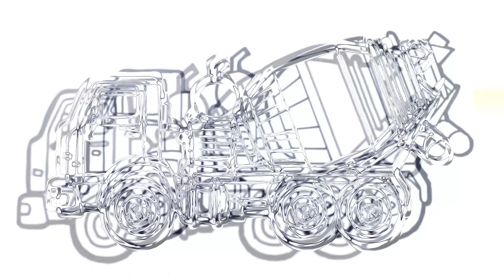How to Draw a Mixing Truck - Truck Drawing - Drawing for Kids - Coloring - Painting - Paint for Kids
A cement truck is made of some pretty simple shapes that are not hard to draw, if you break them down into steps. MATERIALS. Cement Mixing .

♫  AllCopyRight By Air Kids Tv